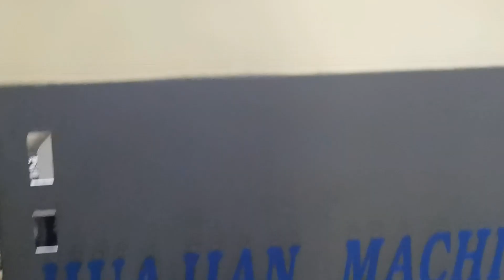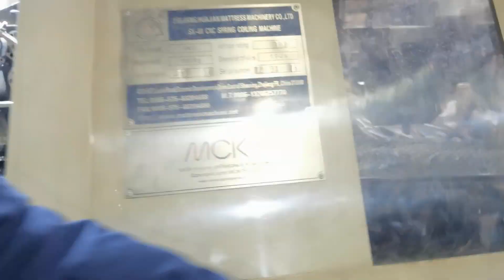Пружины для матрасов , небольшой ролик с производства.